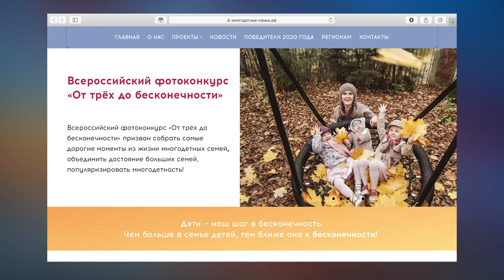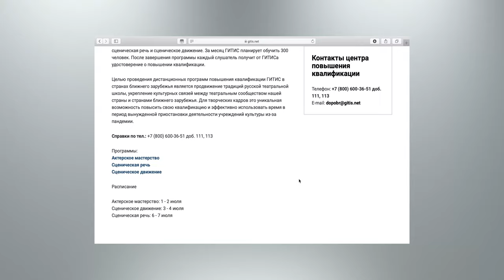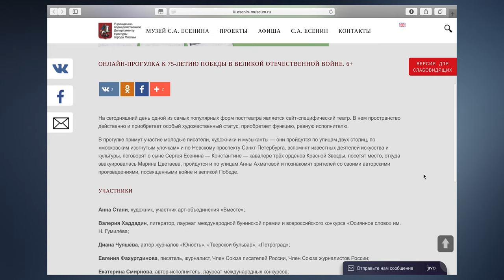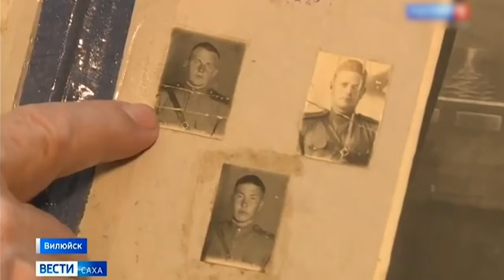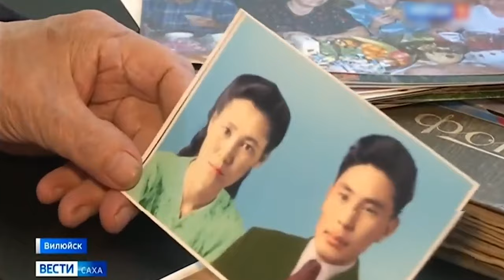Новости Русского мира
В этом выпуске:

📍 24 июня в Москве, на Красной Площади прошёл Парад Победы;

📍 Ко Дню семьи, любви и верности наш телеканал готовит концерт с участием звёзд;

📍 Курсы для актёров запускает ГИТИС совместно с фондом "Русский мир";

📍 Московский государственный музей Сергея Есенина пригласил всех желающих на специфический онлайн-спектакль, который подготовили молодые поэты специально к 75-летию Победы в Великой Отечественной войне;

📍 Сюжет Фултона Валаресо участвует в IV телевизионном и радиоконкурсе "Корреспондент русского мира".